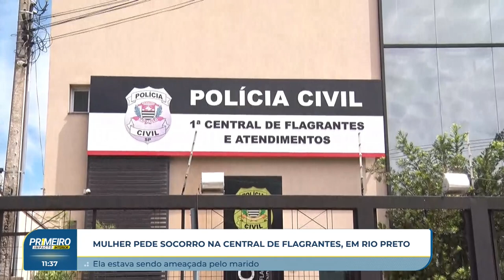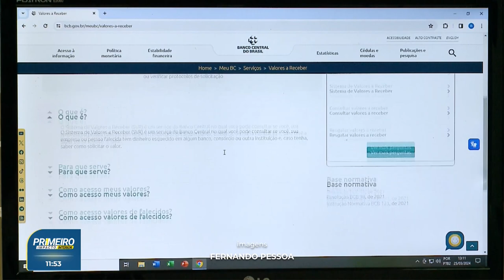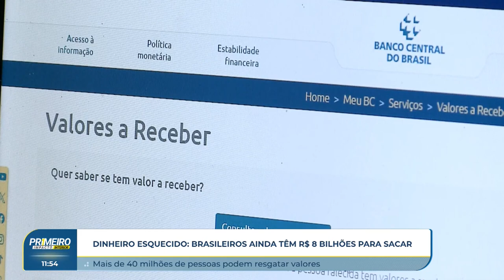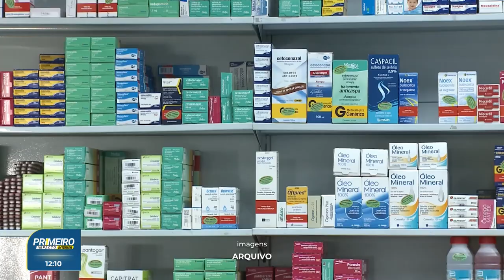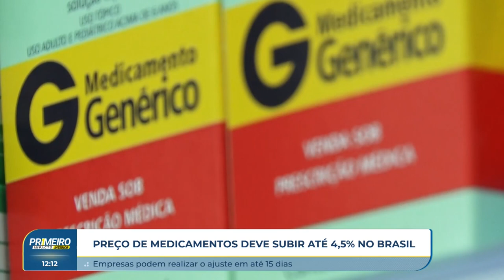Primeiro Impacto Interior (01-04-2024)